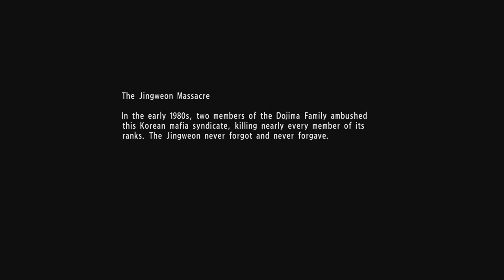Yakuza 6: Final Boss Fight and Ending (English)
☆ Final boss fight and ending in Yakuza 6 The Song of Life in English on PS4 Pro.

Yakuza 6 The Song of Life Final Boss Battle Yakuza 6 Ending on Playstation 4 English version Ryu Ga Gotoku 6 Tsuneo Iwami